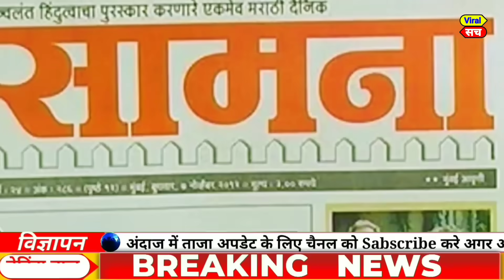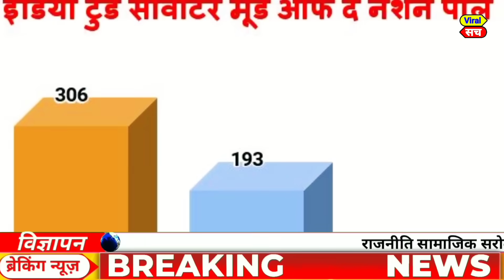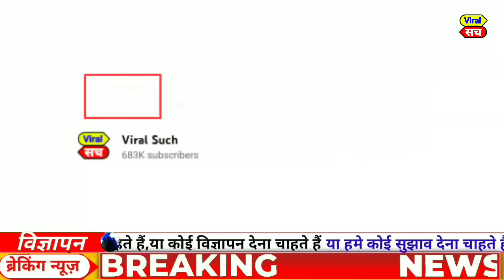aaj 27 august ke mukhya samachar | aaj ki taaza khabren | today breaking news | today india news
1. weather forecast
2. weather today
3. weather forecast India
4. weather report
5. rain weather for
6. आज का मौसम कैसा रहेगा 2023
7. आज के मौसम का हाल
8. मौसम समाचार
9. मौसम विभाग
10. कल का मौसम कैसा रहेगा
11. आज के मौसम की जानकारी
12. आज रात का मौसम कैसा रहेगा
13. कल का मौसम कैसा रहेगा
14. आज का मौसम दिल्ली
15. आज का मौसम पंजाब
16. आज का मौसम उत्तर प्रदेश
17. आज का मौसम कैसा रहेगा 2023
18. आज रात का मौसम कैसा रहेगा
19. आज का मौसम दिल्ली
20. कल का मौसम कैसा होगा
21. आज का मौसम का हाल वीडियो
22. मौसम समाचार

Today news
Fatafat news
Today trending
PM Modi
Rahul Gandhi
Rahul taaja